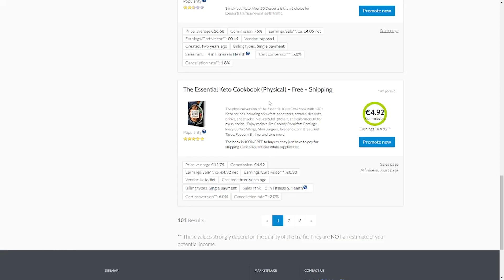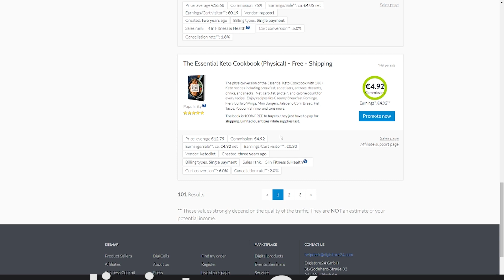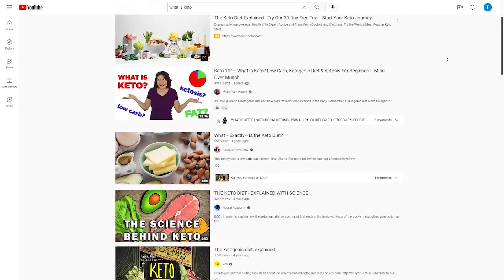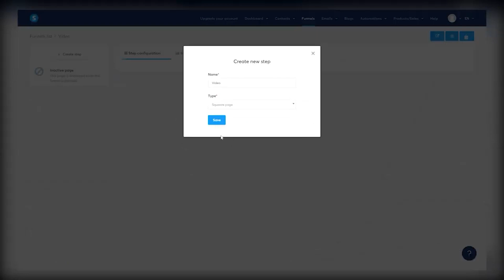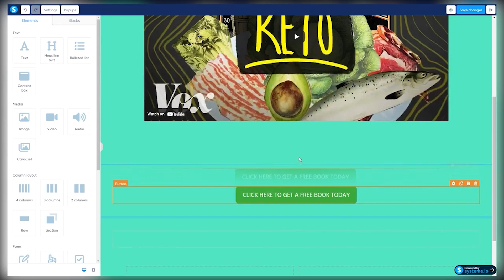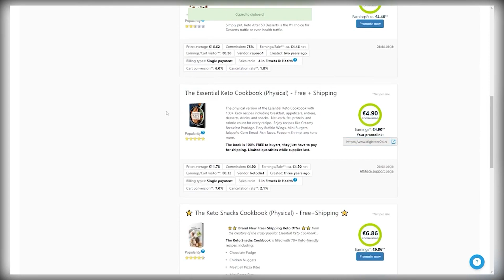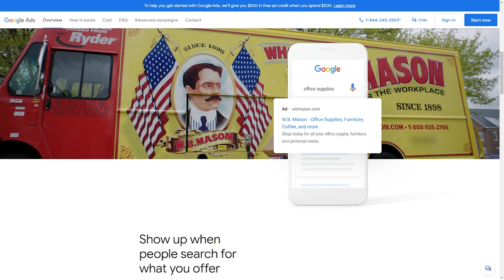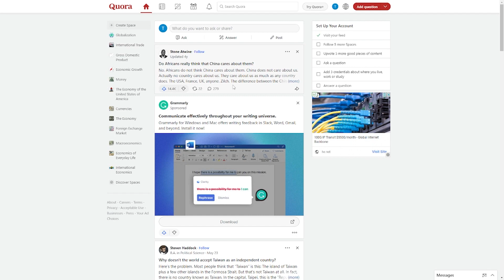Easiest $1000Day Affiliate Marketing Method For Beginners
👇👇 Want Some More Amazing Methods That Can Help You Make Money Online. Check Out Below! 👇👇

Listen To Music And Earn Money 10 Songs  $320 00  Make Money Online Listening To Music 2022

If you want to start making money on YouTube, you should know right away that ad revenue is not just going to be your best source of income. I'll go over one of the easiest ways to monetize your YouTube channel, but first and foremost, you need content.

So watch until the end to find out.